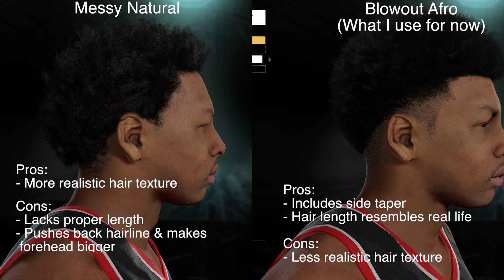NBA 2K16 Brandon Ingram Creation Tutorial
Creation of projected top 5 NBA Draft pick Brandon Ingram in NBA 2K16!